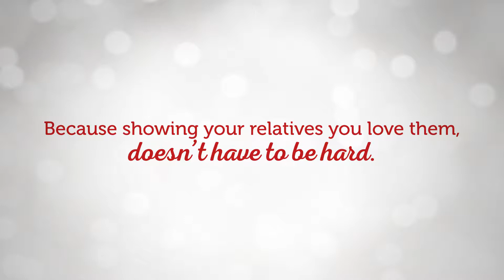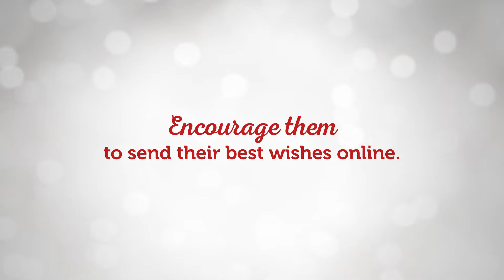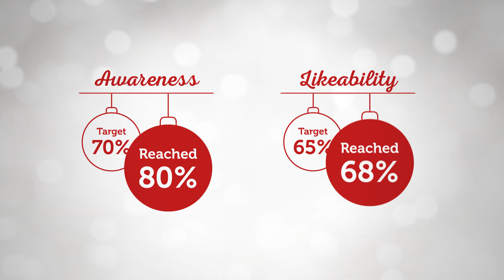BOA 2018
LDV United - Devos & Lemmens - Say it with Devos & Lemmens